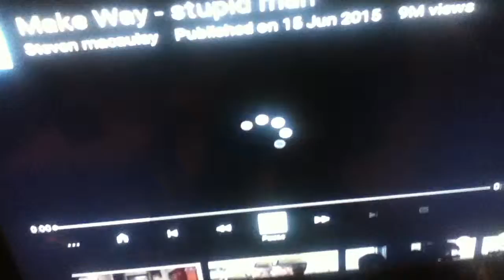Ha - Make way - Stupid Man